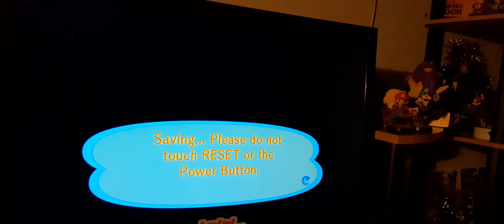Animal Crossing CF CCLP 161